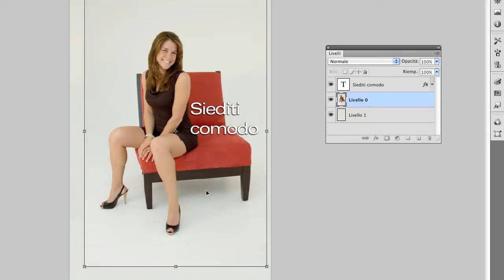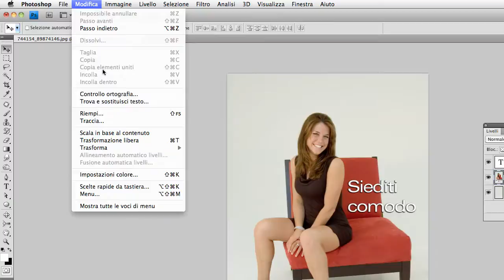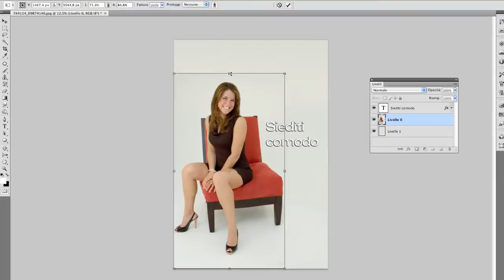Ridimensiona in base al contenuto con Photoshop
Non impazzire a ridimensionare i tuoi oggetti con selezioni, maschere e ritagli di ogni genere e sorta. Utilizza la magica funzione di Photoshop "Scala in base al contenuto". In questo tutorial vi mostriamo come funziona a partire dalla funzione CS4 ad oggi.